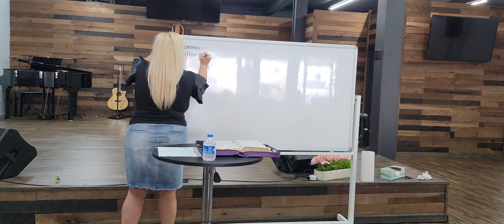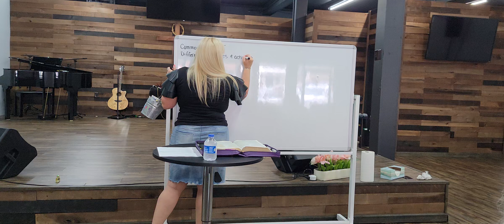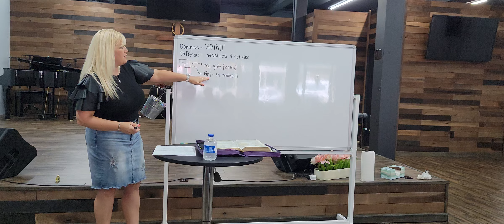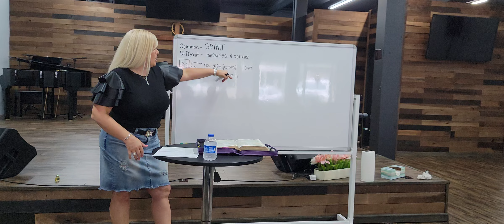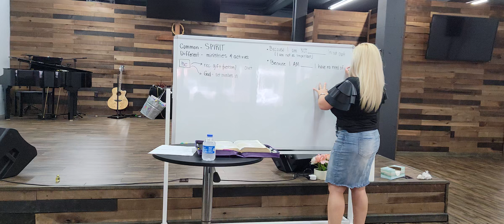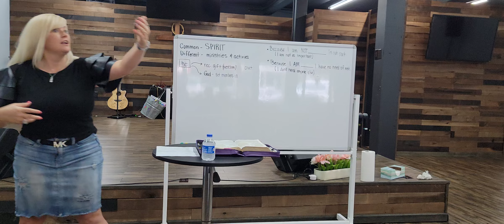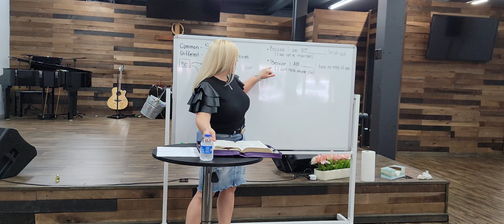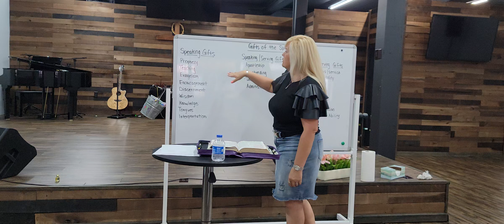Discovering Your Spirtual Gifts Lesson1